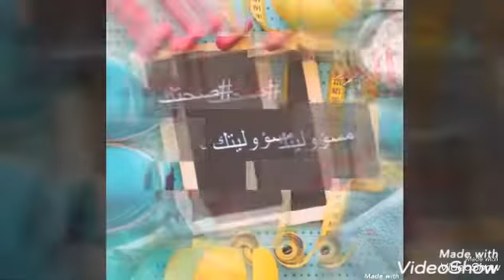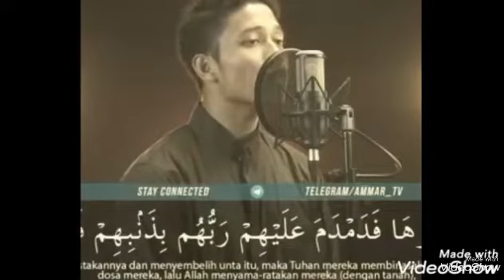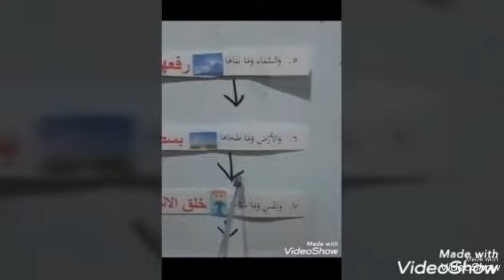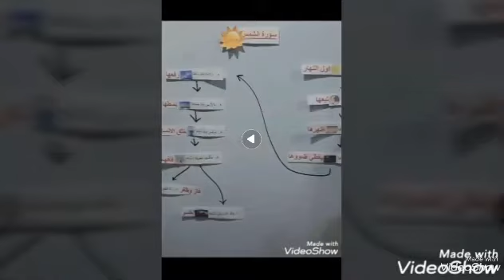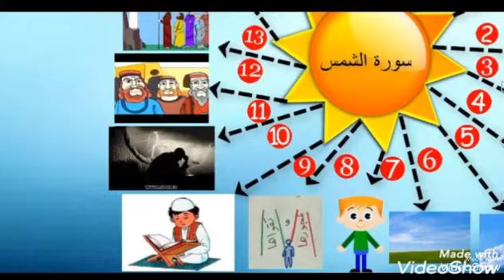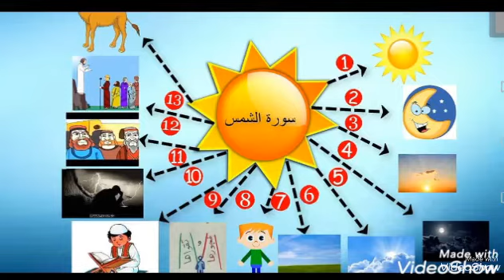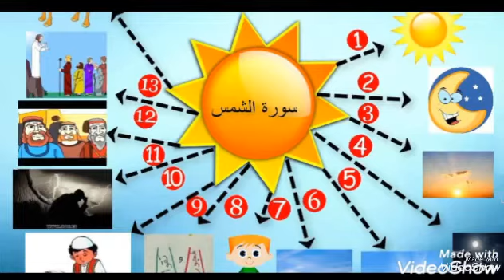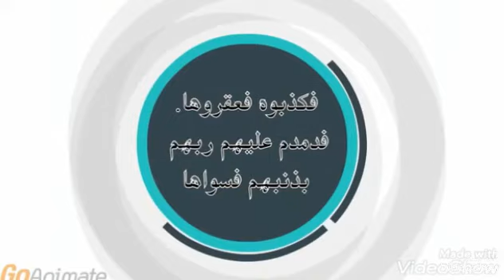ماده الاسلاميه للصف السادس الابتدائي 25/3/2020